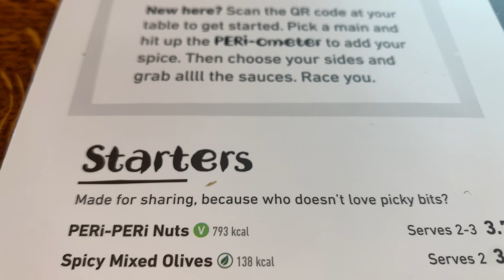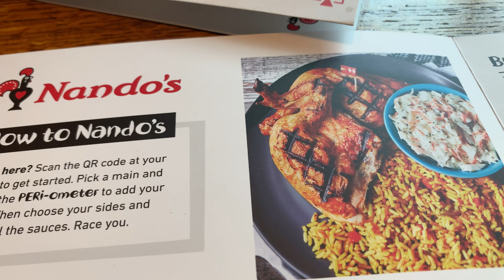My boyfriend took me on a date | Barbie movie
Hello family,

This week we went to watch Barbie movie (finally) I know I been mentioning this for since previous vlog but, finally happened and of course I wouldn't leave you out.

Going on a date it is always exciting doesn't matter how often I go on one I always get excited. This something that we try to do often but, not that often this kind of dates because it cost money but as you can see we went to an affordable restaurant. So it is possible to do things and still save money.

I hope you enjoyed watching this week video and I will see you again next week.